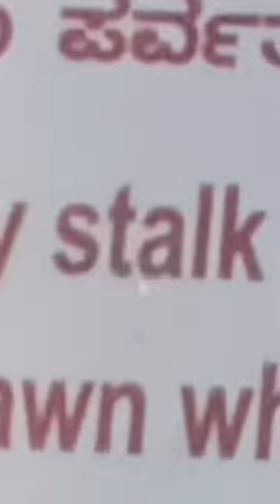26 October 2023